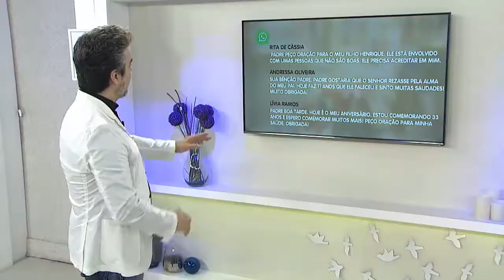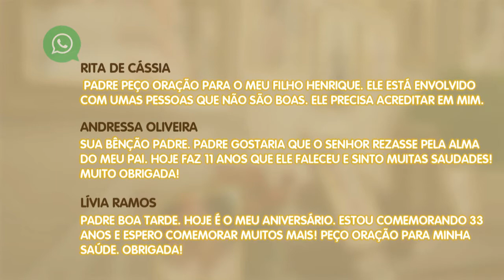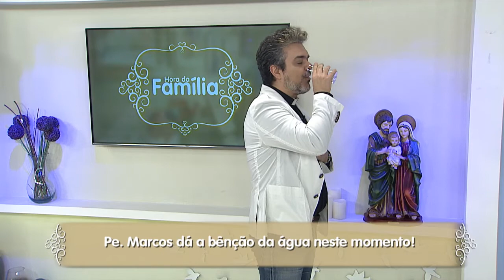Hora da Família - 09/08/2019 - Parte 3